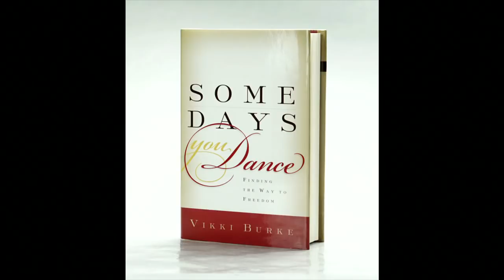Guest Speaker: Dr. Dennis Burke - November 3, 2017